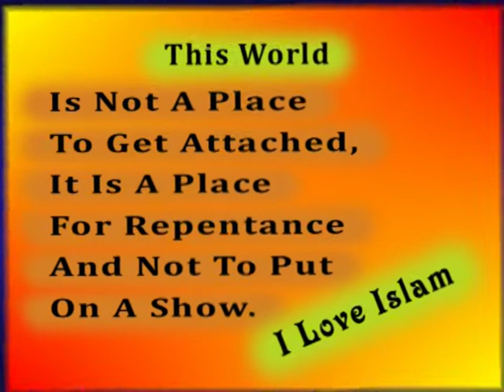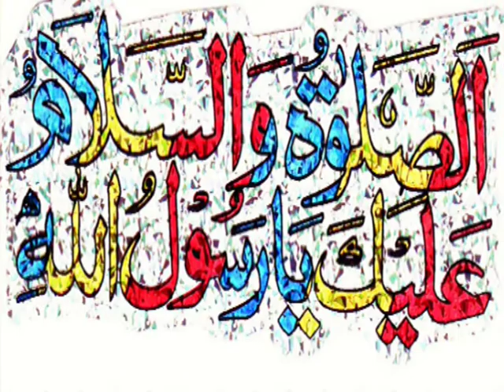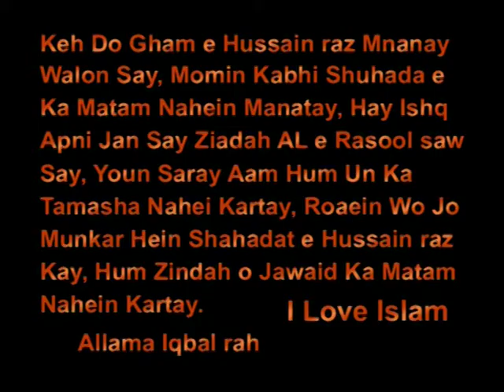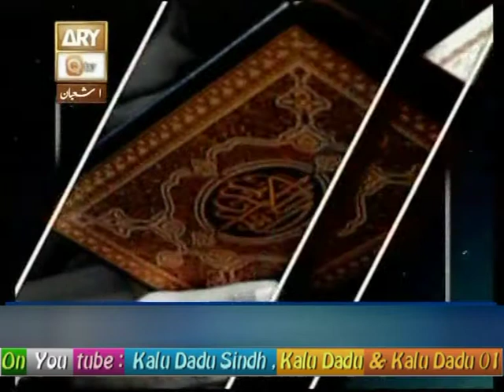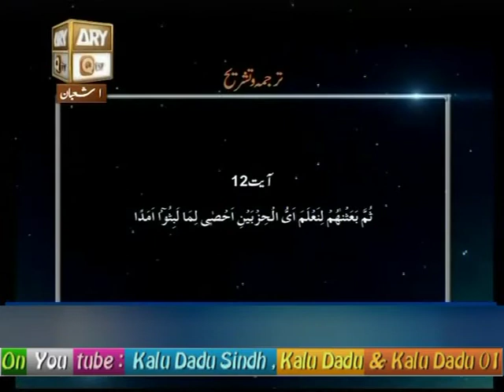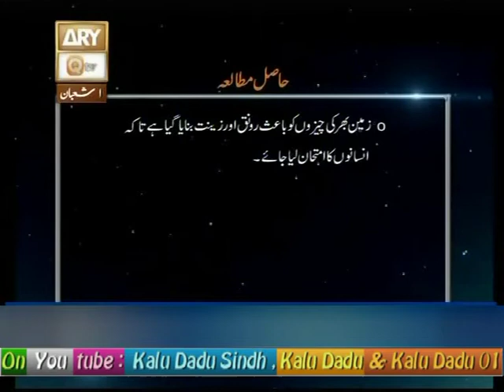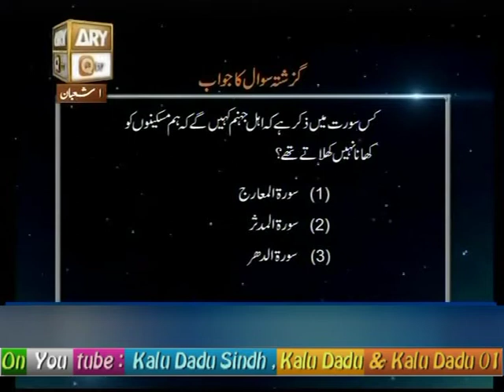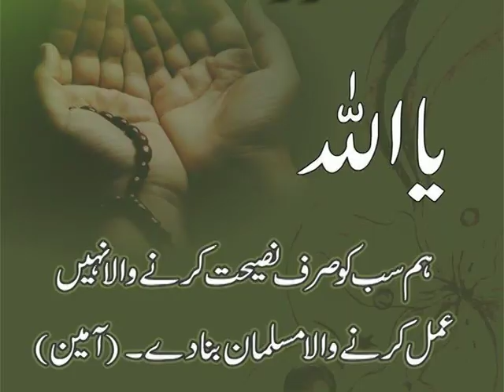500 Baseerat Ul Qura'n Surah Ai Kahf Ayat 07 Ta 12 09 05 16+Sha'ban 01 By Shuja Uddin Sheikh Y